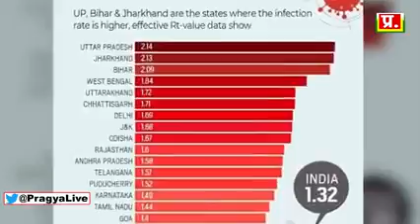BJP KA PRGYA NA KIYA PARDA PAST